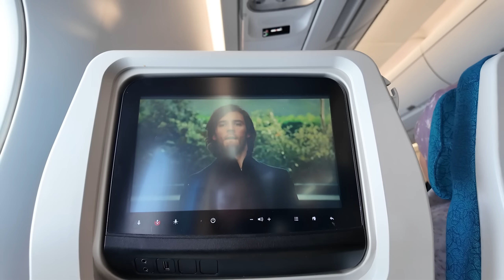I'm Finally Going Home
This is it, I'm finally going home!